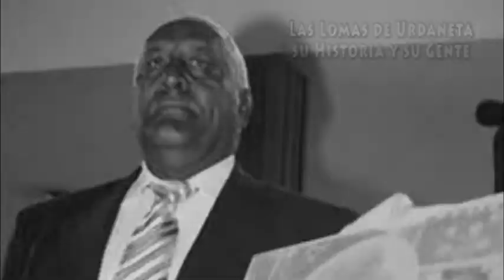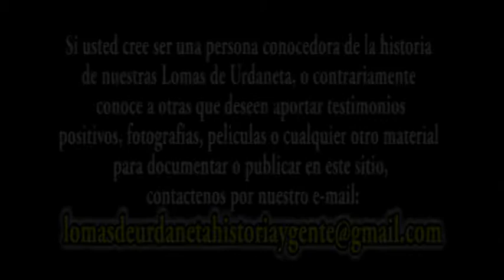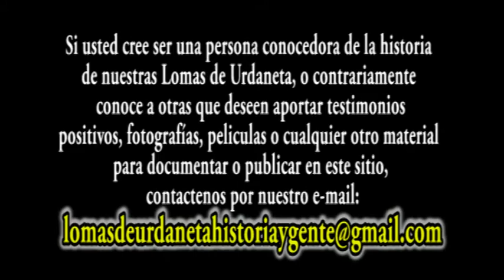Las Lomas de Urdaneta su Historia y su Gente - Micro testimonial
En este micro documental el Sr. Antonio Aparicio Castro, nos cuenta resumidamente su versión de todas aquellas festividades, lugares, y personajes de nuestra urbanización en épocas pasadas. Este es el primero de una serie de documentales que estaremos realizando para el acervo de nuestra comunidad allegados y amigos.

Héctor J. Márquez.